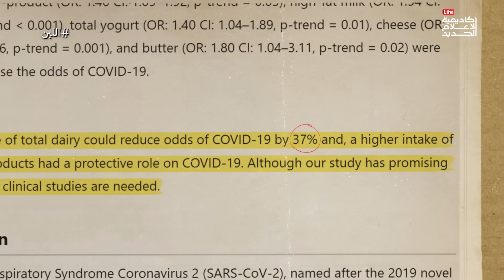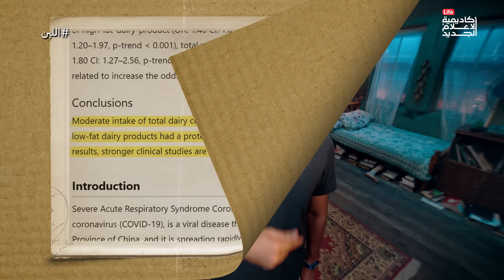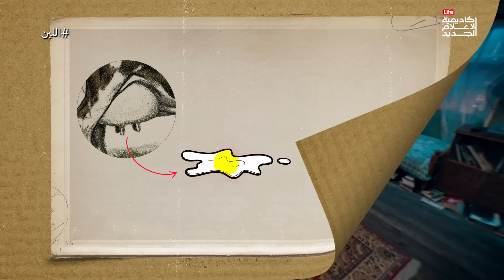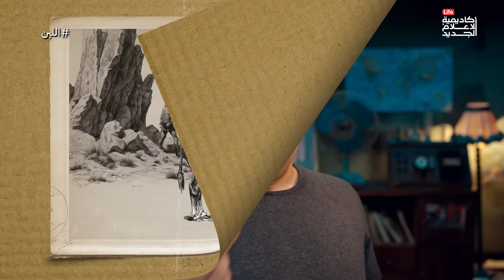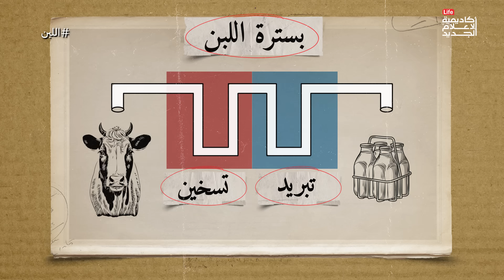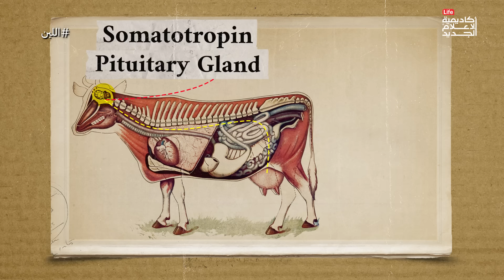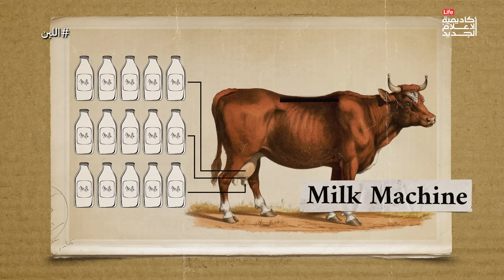اللبن | الدحيح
تدور أحداث هذه الحلقة حول فهم أهمية اللبن في سياق تاريخي وإجتماعي. تبدأ هذه الحلقة بصورتين متناقضتين للبن في يومنا الحالي: اللبن كإكسير الحياة واللبن ك سم قاتل

References/المصادر

Czerny, Sarah. (2022). Absent Interests: On the Abstraction of Human and Animal Milks. New York: BRILL.

Daddona, Matthiew. “Got milk: How the iconic campaign came to be, 25 years ago.” Fast Company, June 13, 2018.

Dawson, Charlie. “George Cheyne and the Cure for Disorders of the Mind.” Historical Medical Library, June 2, 2022.

DuPuis, E. Melanie. (2002). Nature’s perfect food : how milk became America’s drink. New York University Press.

Mendelson, Anne. (2023). Spoiled : the myth of milk as a superfood. Columbia University Press.

Velten, Hannah. (2010). Milk : a global history. London: Reaktion Books.

Wiley, Andrea S. (2014). Cultures of milk : the biology and meaning of dairy products in the United States and India. Harvard University Press.

The association between dairy products and the risk of COVID-19

Fighting COVID-19 with milk?